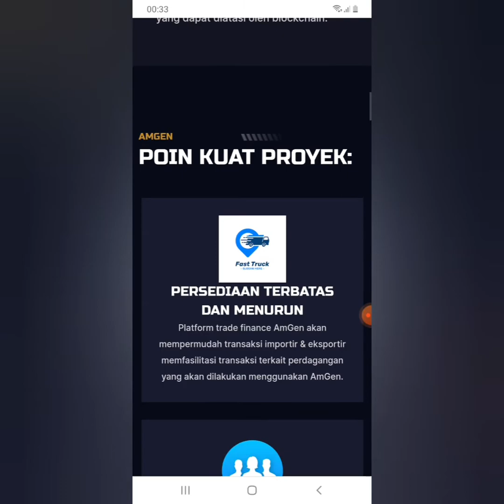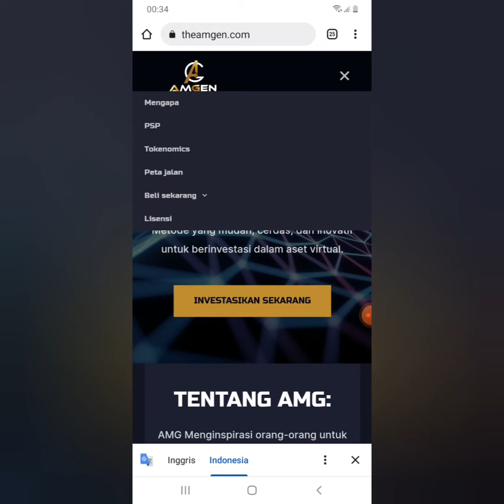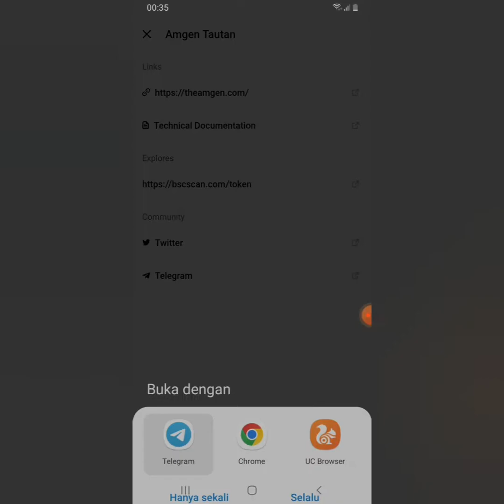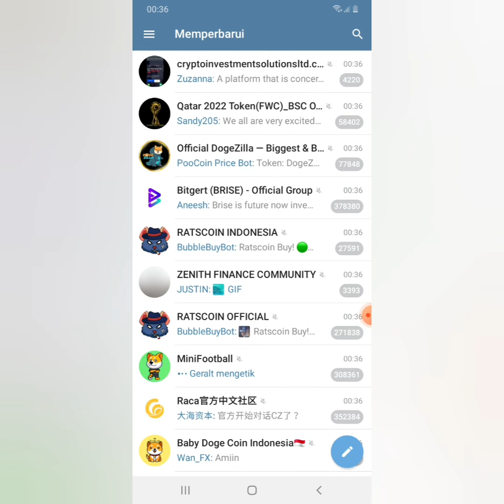Token AMGEN Potensi Naik 1000% "DYOR"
Sebelum Berinvestasi tetap DYOR terlebih dahulu